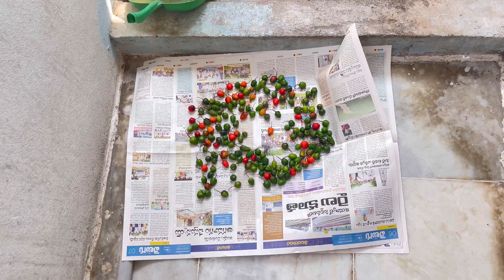Siliguri bara aye pugayo,emergency hospital 🏥 😟 maj yoti admit ￼vayo,,@jyotitutorials24